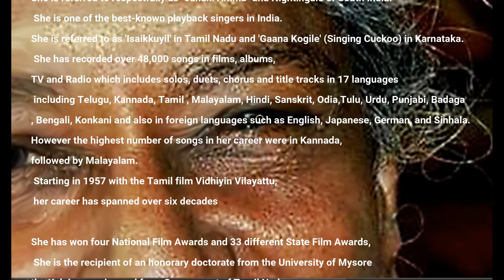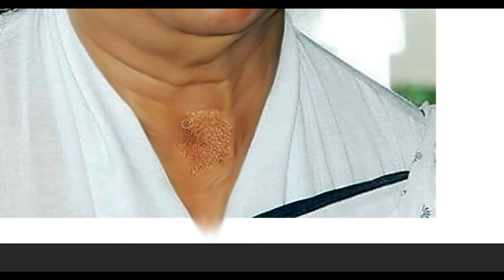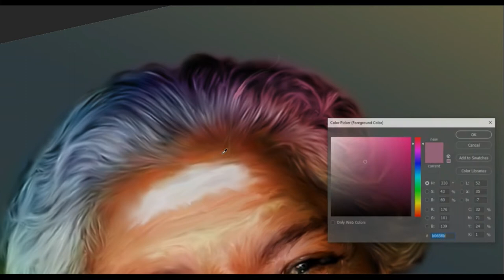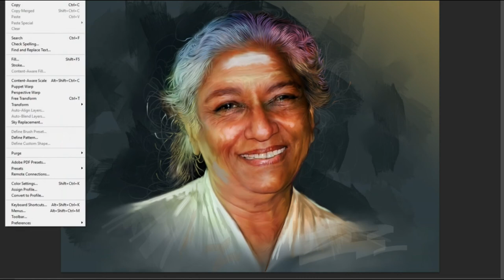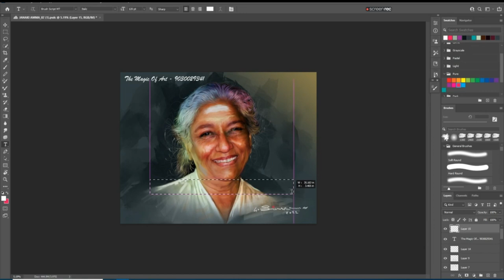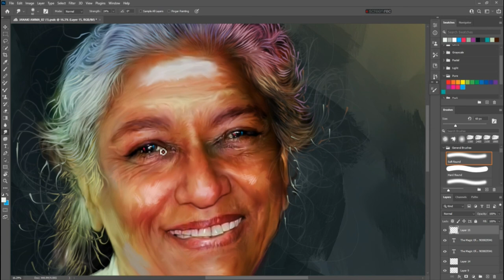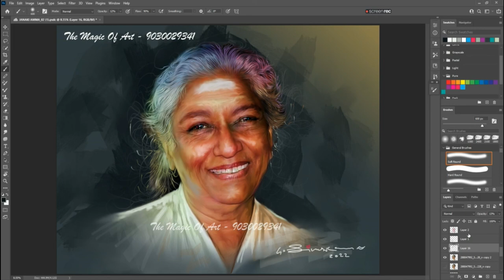Digital Painting Process video The great Legendary Singer "JANAKI AMMA "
The magic of art , "Process Video 02"
Digital Digital Painting Process video The great Legendary Singer "JANAKI AMMA "
below i have given my previous video link

sivasankaran g